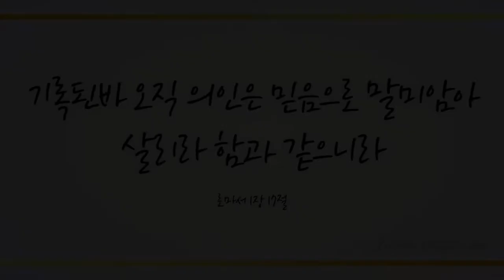샤론의 꽃 예수 (Jesus, Rose of Sharon, 89장) - 하나린 (Hanarin)/(Piano: 이강석)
연약한 우리의 삶을 은혜와 사랑으로 풍성케 하시는 하나님께 감사드리며, 샤론의 꽃 예수의 향기가 우리의 삶을 통해 온 세상에 널리 퍼져가길 기도합니다.